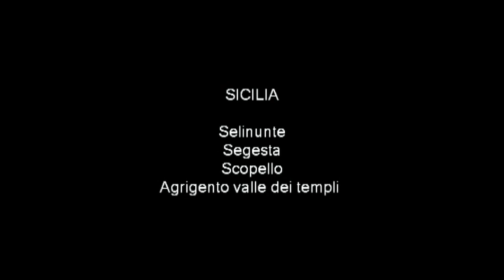SICILIA - Selinunte - Segesta - Scopello - Agrigento [HD]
© CLAUDIO MORTINI ★
Situata su di una spianata alta circa 30 metri s.l.m., Selinunte prende il nome dal Selinon , il prezzemolo selvatico. Venne fondata da coloni di Megara Hyblaea guidati dall' ecista Pammilos, nel VII secolo a.C. Immigrazioni successive di coloni megaresi sicelioti si ebbero sia negli ultimi decenni del VII sia per tutto il VI secolo fino agli inizi del V. Selinunte tentò  di fondare delle colonie nella Sicilia occidentale (Eraclea Minoa). Quando, all'inizio del V secolo divampò la guerra fra Greci di Sicilia e Cartaginesi, che si concluse con la battaglia di Himera nel 480, Selinunte, stranamente, preferì allearsi con Cartagine.

Segesta è la più importante delle città elime. La sua posizione è estremamente suggestiva poichè essa si trova adagiata su un sistema collinare che assume variegate fogge, abbellite dall'inserimento dei suoi monumenti principali: il teatro ed il tempio.
La leggenda dice che fu fondata dagli scampati alla guerra di Troia guidati da Enea, il quale, prima di approdare a Roma, vi lasciò una cospicua colonia di suoi concittadini, tra i quali il vecchio padre. Leggenda a parte, la ricerca archeologica ancora agli inizi non ha verificato con chiarezza l'esistenza di chiari legami culturali fra questa città ed il mondo elimo in generale, e alcune aree dell'Asia Minore. Gli Elimi furono, comunque, un popolo estremamente raffinato e per questo soggetto agli influssi dominanti della cultura greca siceliota, ma non in posizione subalterna, come tutte le popolazioni cosiddette indigene della Sicilia.Gli Elimi mantennero rapporti con le civiltà limitrofe, ma cercando di avere sempre una autonomia che li portò a contrastare con i Greci in alleanza con i Punici e con questi ultimi in alleanza con Roma.
Segesta ben presto divenne una potente città che ebbe, pertanto, un rapporto quasi sempre conflittuale con Selinunte, forse anche per le rispettive posizioni geografiche contraddittorie. Fu per questa sua posizione politico-militare che ebbe rapporti quasi sempre amichevoli con i Punici. Ma, molto saggiamente, intuendo la nascente potenza romana, passò prestissimo dalla parte dei Romani, nel 260 a.C.. Fu grazie a questa mossa politica ed in nome delle comuni origini troiane che i Romani la esentarono dal pagamento di tributi e le diedero, inoltre, una certa autonomia politica e di controllo territoriale.
Gli elementi più significativi di Segesta sono il teatro, il tempio ed il santuario di contrada Mango. Essi rappresentano ovviamente le funzioni del culto, delle rappresentazioni e della politica.

Nella Sicilia nord-occidentale  scopriamo Scopello. Il minuscolo villaggio di Scopello è arroccato su una rupe a cento metri di altezza e offre una vista mozzafiato su tutto il Golfo di Castellammare, dal promontorio di Punta Raisi sulla destra, a San Vito lo Capo sulla sinistra. Ai suoi piedi si trova la piccola baia di Scopello, caratterizzata da acqua di un blu profondo per via dei fondali rocciosi. Caratteristici sono gli imponenti faraglioni che emergono dalle acque nei pressi dell'antica tonnara. Non c'è sabbia qui, ma scogli.

Il Parco della valle dei templi ad Agrigento è ampio circa 1300 ettari, conserva uno straordinario patrimonio monumentale e paesaggistico che comprende i resti dell'antica città di Akragas e il territorio ad essa circostante sino al mare. Nella Valle dei Templi, dichiarata nel 1997 dall'Unesco "patrimonio mondiale dell'umanità", si trova uno dei maggiori complessi archeologici del Mediterraneo, immerso in un paesaggio agricolo di rara bellezza prevalentemente costituito da ulivi centenari e mandorli. Akragas fu una delle più importanti colonie greche della Sicilia, estesa circa 450 ettari, fondata circa il 582 a.C. da coloni provenienti dalla vicina Gela e da Rodi.

La Collina dei Templi ospitava i santuari monumentali; la zona centrale l'abitato e gli edifici pubblici, mentre i defunti venivano sepolti nelle necropoli fuori della città. Negli ultimi decenni del VI sec. a.C., Akragas fu circondata da una poderosa cinta muraria lunga 12 chilometri e dotata di nove porte. La colonia raggiunse fama e potenza sotto il tiranno Terone (488-471 a.C.), vincitore sui Cartaginesi a Himera nel 480 a.C. e, soprattutto, durante gli anni della democrazia (471-406 a.C.) instaurata dal filosofo akragantino Empedocle. In questo periodo fu costruita la straordinaria serie di templi di stile dorico della collina meridionale.